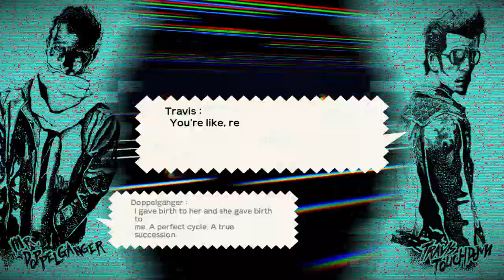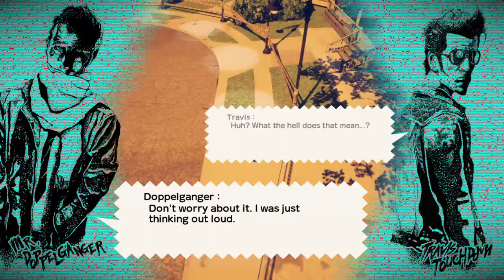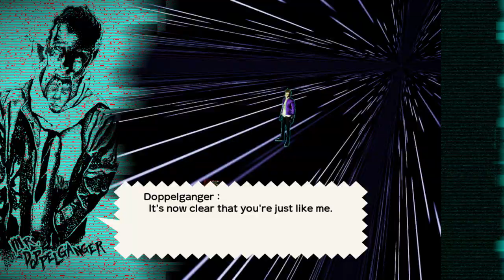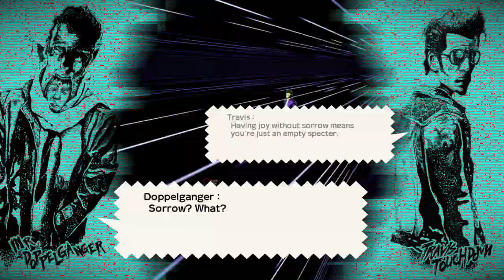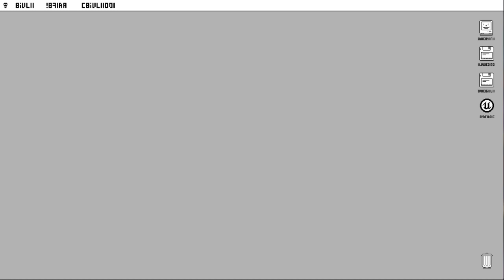Travis Strikes Again: No More Heroes – Part 13: Doppelganger │ Backlogged Games